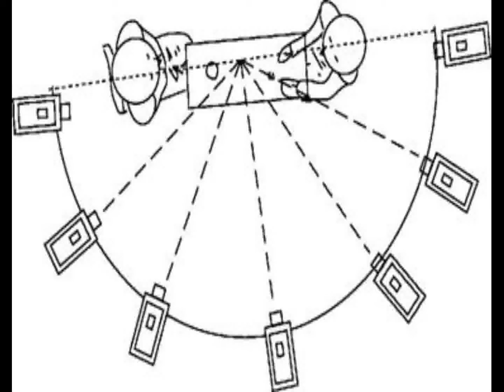IcomunistI - Good Chance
Free Noise Rock